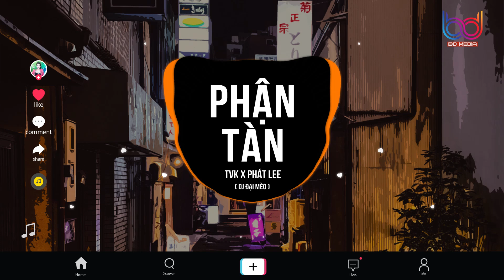Phận Tàn Remix ( TVK x Phát Lee x Dj Đại Mèo ) Cô Bỏ Đi Hết Bao Nhiêu Mộng Mơ Remix TikTok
PHẬN TÀN | TVk x PHÁT LEE x TRUZG Prod
Executive Producer 93NEW-G STUDIO
Composer :  TVk , Phát Lee
MUSIC PRODUCER : TRUZG
Recording : TVK STUDIO & GIA BIN

Lyrics:
Người vội vàng xa bến có nhớ nhung cho tấm thân này
Lòng chợt bồi hồi giây phút ngày chia ly cánh hoa dần phai úa
Chốn xa phồn hoa
Lụa là nhung gấm quanh mình
Nguyện một lòng nhớ thương bóng ai mờ phai

Cô bỏ đi hết bao nhiêu mộng mơ
Một mình cô đi lên thành đô
Trầu cau tay trao đến tay
Tôi đứng nhìn buồn vì duyên lỡ
Người khoác áo hoa ngày vui
Còn tôi ướt mi lệ rơi
Ngày đi cô quên tình tôi à ơi ...

Tình lỡ thôi đành tan vỡ bao ngày thơ
Người... buông những ân tình xưa
Khoé mi buồn... trong chiều mưa...
Bỏ ...anh ôm bao sầu nhớ
Cành... hoa kia cũng tàn úa
Vì... người ra đi không còn nữa
Tiếc thay cho số phận mình ai * mơ

Nhờ cơn gió này gửi đến em , những đièu vẫn chưa nói
Lời tâm tư của kẻ nghèo hèn , cả đời chẳng gian dối
Bao muộn phiền này đành mang cất , dày vò trong đêm tối
Vì người giờ đang phương trời nao , nghĩ tới chỉ thêm rối
Nhớ em khi đông sang , giờ mua thu đả thay lá
Chuyện mình giờ ai chen ngang , khiến cho nhiều lần may vá
Giá như em vẫn là em , vẫn còn đẹp và ngây thơ
Thì chắc có lẽ lòng anh đả chẳng phải đơn đau nhu bây giờ
Phải không em

Lặng thầm bên khung cửa , tiếc thương cho phận tàn
Chỉ mong em sẽ được như ý , luôn ấm êm phận nàng
Thân anh mang nghèo khó , sao * mơ mà trèo cao
Chỉ muốn sống cuộc đời bình thản , miễn là luôn cùng nhau
Nhưng mà khó lắm phải không , lội ngược gió cả giông
Bao cố gắng bây giờ đem vứt chẳng một ai đến trả công
Thôi thì xin gói gém , mọi thứ đành mang thả sông
Còn chữ duyên này đành mang cất , vì em củng chẳng mong
Có Phải không

Ai chôn tình ta sớm phai duyên lỡ làng
Mình ta cô độc nơi bến vắng ha hà ha há
Ai mang sầu cay ướt mi đến nơi này
Lòng đau nhìn cơn mưa ngoài kia ...

✔Đây là ca khúc được độc quyền bởi Công Ty BD Media. Đề nghị các tổ chức, cá nhân không reup dưới mọi hình thức.